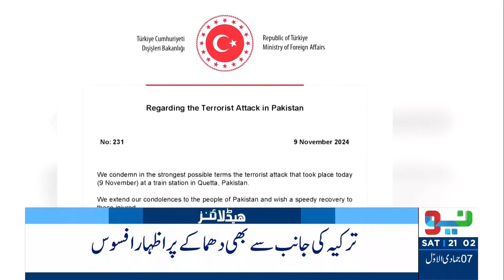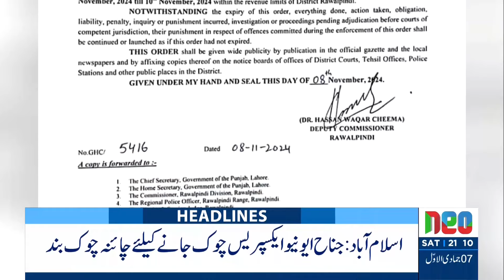Big Blow To PTI | Headlines 9 PM | 9 Nov 2024 | Neo News | J191R